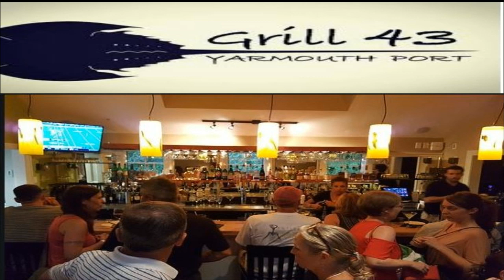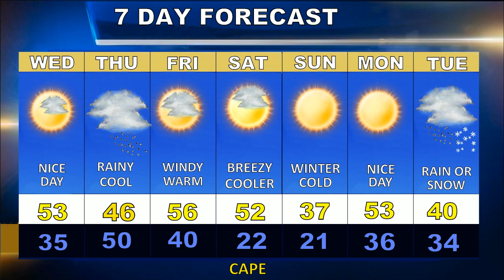Cape Cod Weatherblast Forecast